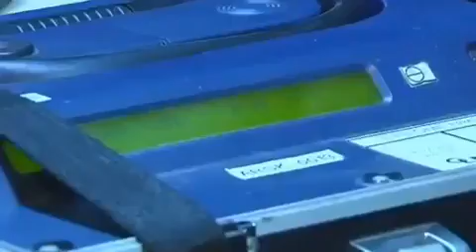¿anfetaminas?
¿anfetaminas? Pregunta el joven al que le hacen un control  de drogas y  da positivo en: cocaína, opiáceos, cannabis y afetaminas.

El dice que se ha tomado una "micra".

De todas las sustancias que le dicen que ha dado positivo, lo que más le extraña es dar positivo en anfetaminas.

En el control de alcoholemia el policía le enseña los resultados del análisis en pantalla.

Vídeo viral en whatsapp